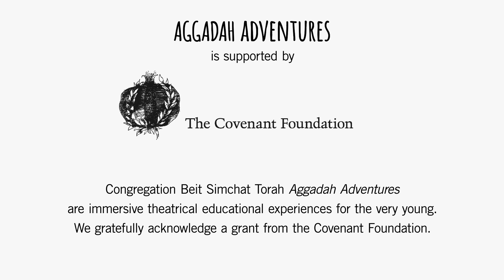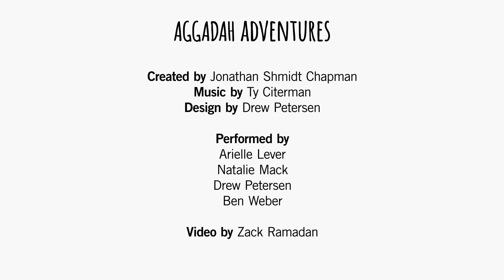CBST Yom Kippur Aggadah Adventure: Inside the Whale (Trailer)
Climb aboard a ship for a sea-faring adventure and get swallowed by a massive whale in this immersive retelling of the story of Jonah. Brought to life with puppetry, live music, sensory storytelling and participation, this creative re-imagining of this Yom Kippur story will offer very young audiences and their grownups a chance to observe the holiday in an engaging and meaningful way.

SAVE THE DATE: Monday, September 28, 2020